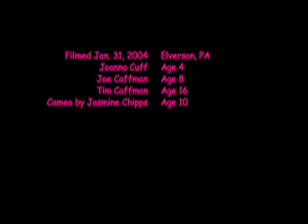Hey Girlfriend!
Yoder Rd. A favorite day, by far.